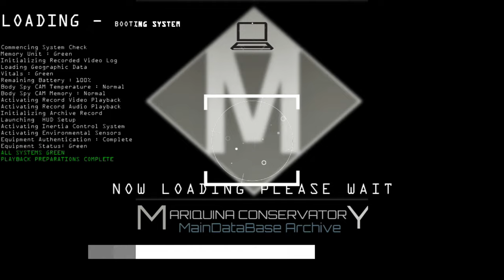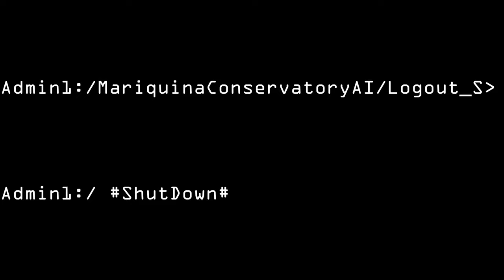Stellaris UNITED NATIONS OF SOL Phase 010 MITT FELL CIVIL WAR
In the turbulent times of the ongoing Mitt Fell civil war, the United Nations of Sol (UNS) walked a fine line between official neutrality and covert involvement. Officially, the UNS declared itself neutral in the conflict, keeping its hands clean of the strife that engulfed the Mitt Fell Kingdom. But unofficially, a different story unfolded behind the scenes, hidden in the shadows of diplomacy and espionage.

At the heart of this clandestine operation was the enigmatic figure of Crown Prince Lavander of Feathers, the proclaimed pro-UNS contender for the Mitt Fell throne. Lavander was more than just a claimant; he was a symbol of hope for those who yearned for a change in the Mitt Fell Kingdom's future.

The UNS, fully aware of Lavander's significance, decided to offer its covert support. Through backchannels and intermediaries, the UNS supplied weapons and war materials to Lavander's faction, hoping to tip the balance in his favor. The mercenaries hired to bolster his cause were ruthless and well-trained, ready to fight for a new Mitt Fell under Lavander's rule.

At the heart of this clandestine operation was the Office of Interstellar Strategic Services (OISS), the UNS's elite intelligence agency. The OISS played a pivotal role as the middleman agency between the UNS government and Lavander's faction. They coordinated the delivery of weapons and provided vital intelligence on the ever-shifting dynamics of the civil war.

In July 25 of 2336, the Mitt-Fell Civil War took an ominous turn as the Cydran Manifold Empire openly entered the fray. They threw their support behind Crown Prince Citronella, the arch-rival of Crown Prince Lavander in the bitter battle for the Mitt Fell throne.

In response to this foreign intervention, the United Nations of Sol (UNS) made a decisive move to protect its foreign interest and officially joined the Mitt Fell Civil War, aligning themselves with Crown Prince Lavander. The conflict escalated as the UNS officially entered the fray, backing Lavander's claim to the throne. The clash of crowns had evolved into an international struggle for power, with the UNS now entangled in the complex web of Mitt Fell's political turmoil.

With the arrival of the Cydran Manifold Empire and the UNS's intervention, the conflict's flames burned brighter, and the battle for Mitt Fell's destiny intensified. It was a pivotal moment in a war where alliances shifted like the sands of time, and the fate of a kingdom hung in the balance

Within two years of the United Nations of Sol (UNS) entering the tumultuous Mitt Fell Civil War, a remarkable transformation began to take shape. Crown Prince Lavander, who had long fought to claim the Mitt Fell throne, seized an opportunity for resurgence.

As the UNS lent its support to Lavander's cause, the tides of war gradually shifted in his favor. With strategic backing and resources at his disposal, he embarked on a mission to reclaim the territories that had been lost to his many political rivals during the earlier stages of the civil conflict.

Lavander's military prowess and the alliance with the UNS allowed him to mount successful offensives. One by one, he recaptured regions that had been under the control of competing factions. His determination, combined with the firepower and resources provided by the UNS, proved to be a formidable combination.

As he pushed forward, Lavander's vision for a united Mitt Fell under his rule gained momentum. The people who had suffered through years of strife began to see a glimmer of hope in his leadership. They rallied around him, fueled by the promise of stability and a return to order.

The story of Lavander's resurgence became a beacon of resilience amidst the chaos of the civil war. With every territory reclaimed, the UNS-backed prince moved closer to realizing his dream of a united Mitt Fell. As the war raged on, his journey served as a testament to the power of determination and the impact of external support in the face of adversity.